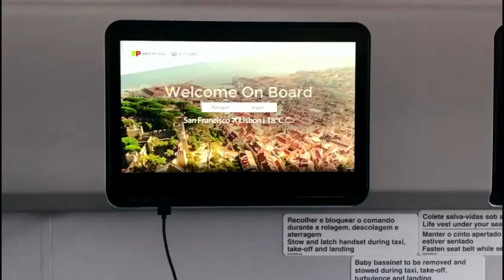K Vlogs Episode 1 Hamburg and Denmark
Germany to Denmark, surprises, skate challenges, and some unfriendly sheep.